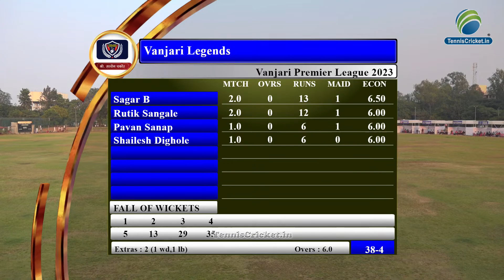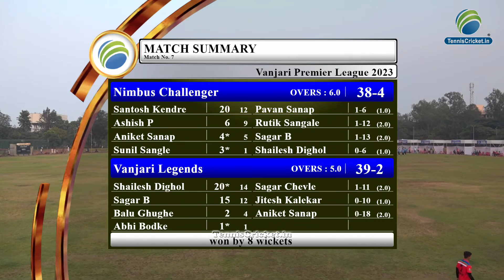Nimbus Challenger Vs Vanjari Legends || Vanjari Premier League